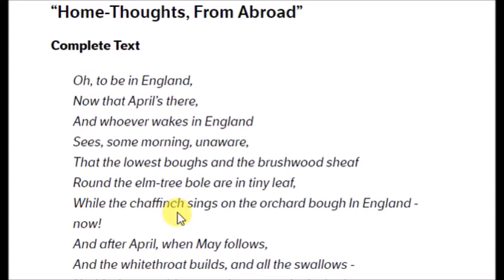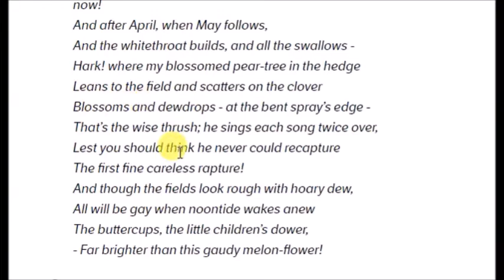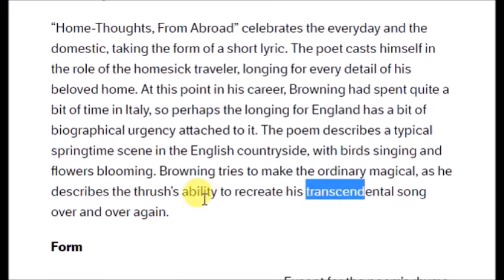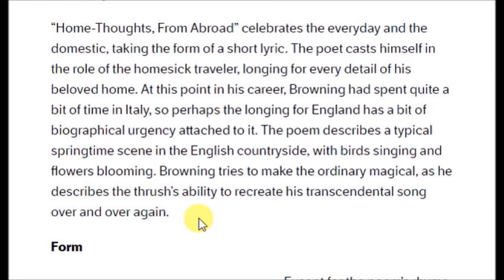Home Thoughts from Abroad By Robert Browning